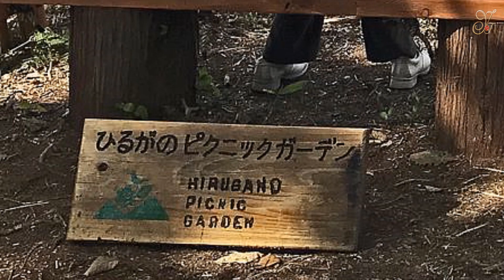ひるがのピクニックガーデン 201910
秋のひるがの　ピクニックガーデン
4万株の桃色吐息と秋のコキアの丘。